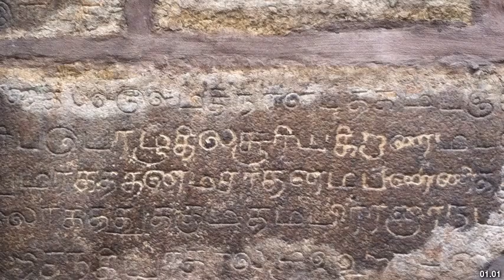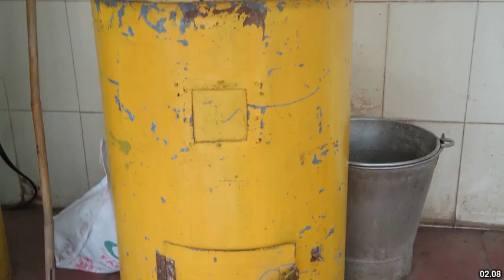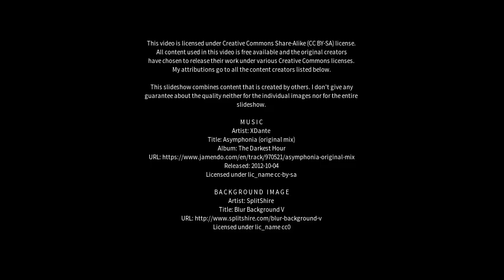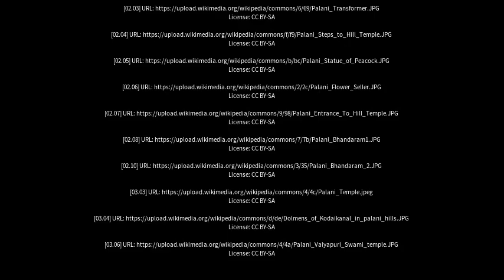Best places to visit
Best places to visit - Palani (India) Best places to visit - Slideshows from all over the world - City trips, nature pictures, etc.